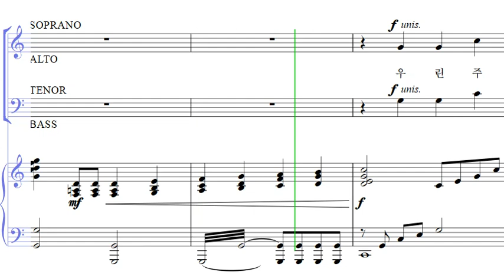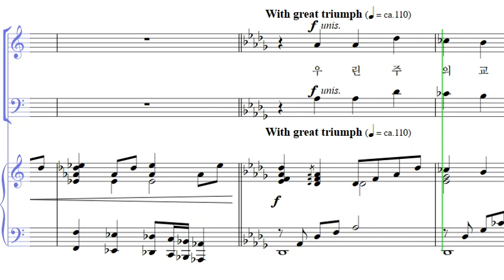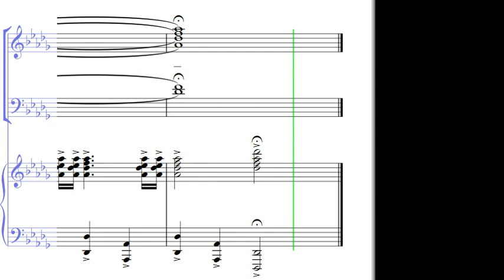우린 주의 교회 (We are your church, O Christ)